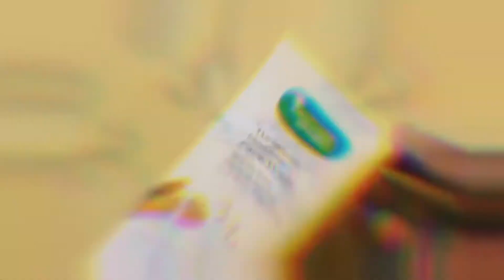Mothersparsh New Healing Turmeric Range🧚🏻🧚🏻